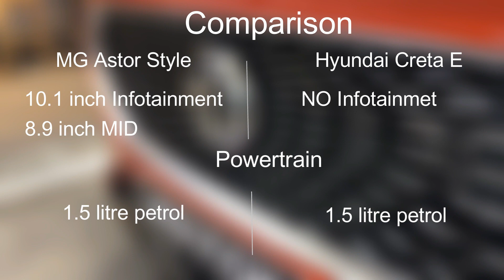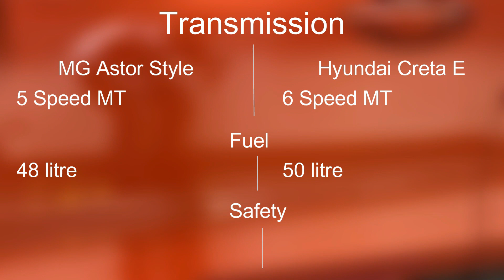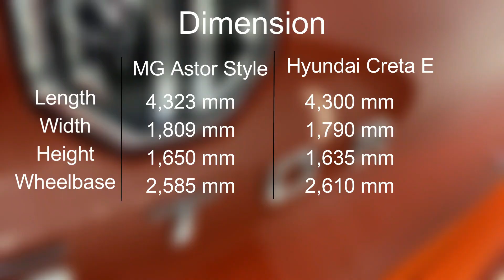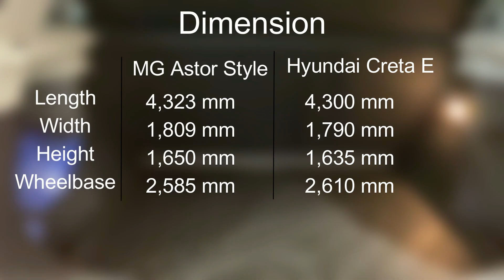2021 MG Astor base Style variant vs Hyundai Creta Base E Variant | features | engine | Comparison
MG Astor Walkaround
MG Astor
MG AStor review
MG AStor walkaround review
MG AStor SUV
AStor SUV Walkaround
Astor SUV Walakround Review
MG Mid-Size SUV Walkaround
MG best SUV in India
Currently best mid-Size offered
Top SUVs under Rs 15 lakh
top SUVs offered in India under Rs 15 lakh
MG Astor vs Volkswagen taigun
MG Astor vs Skoda Kushaq MG Astor vs Hyundai creta
MG astor vs Hyundai Creta
MG AStor vs Kia Seltos

MG Astor Walkaround
MG Astor
MG AStor review
MG AStor SUV
AStor SUV Walkaround

MG Astor Walkaround
MG Astor
MG AStor review
MG AStor SUV
AStor SUV Walkaround

MG Astor Walkaround
MG Astor
MG AStor review
MG AStor SUV
AStor SUV Walkaround

MG Astor vs Hyundia Creta Base variant
AStor vs Creta base variant E and Style
base variant comparison
Hyundai Creta base variant vs MG Astor Base Style variant